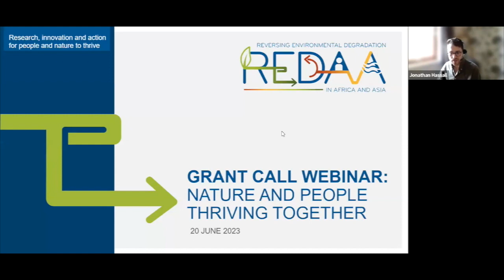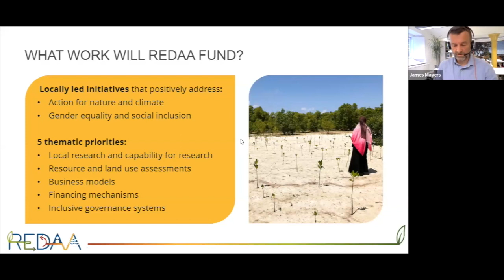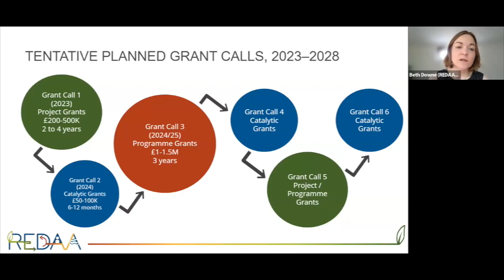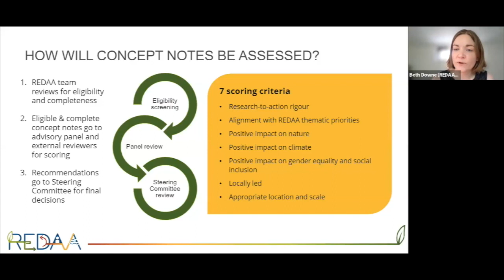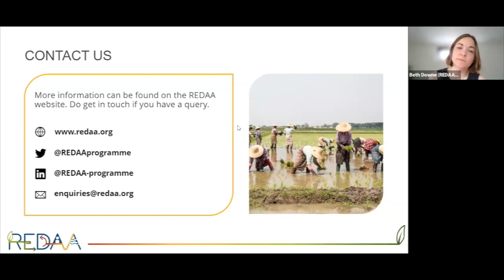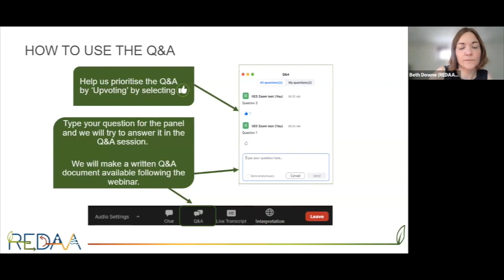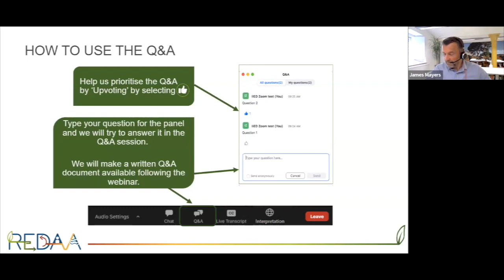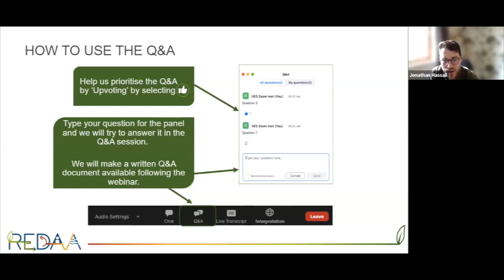REDAA grant call – nature and people thriving together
This recorded webinar provides information on the first funding call by Reversing Environmental Degradation in Africa and Asia (REDAA), a programme that catalyses research, innovation and action in sub-Saharan Africa and South and Southeast Asia by offering grants and technical support.

It includes details on how to apply plus a question-and-answer session.

REDAA promotes locally-led research, innovation and action to help people and nature thrive together through grant calls, and its first grant call opened on 14 June 2023.

During the first funding round, grants of £200,000 - £500,000 will be available for initiatives lasting 2–4 years. The grant programme runs until 2028.

This webinar provides an opportunity to find out in more detail about what kind of research-to-action initiatives the programme will be funding, who is eligible to apply and the process for putting in an application.